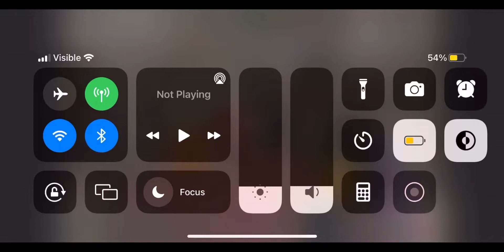Levi making it quite obvious he likes Alex again